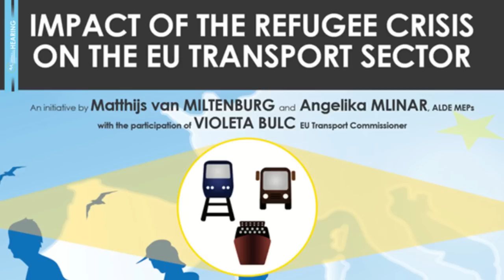Impact of the Refugee Crisis on the EU Transport Sector